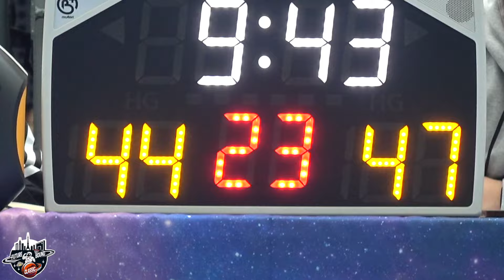188cmで軽々ワンハンドダンクをかます高校バスケ部無所属のスーパー高校生🔥【FUTURE BOUND CLASSIC 2024】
▼主催

▼TwitterやInstagramその他SNSリンクまとめました

▼早朝やJUNJUNプロデュースのオリジナルグッズ

▼早朝シューティングの本(嘘じゃないです)